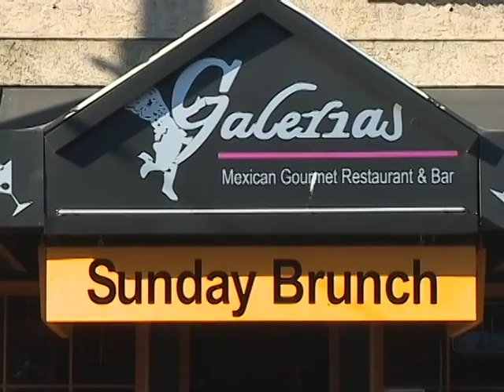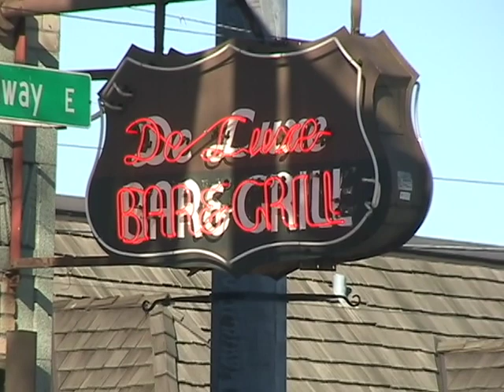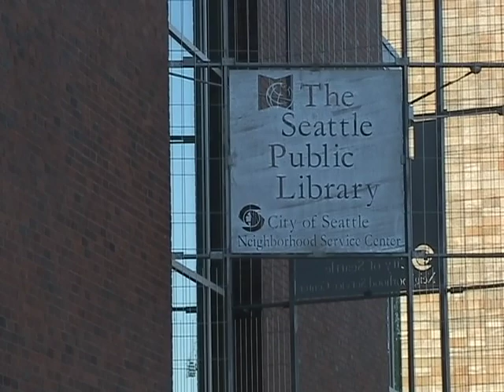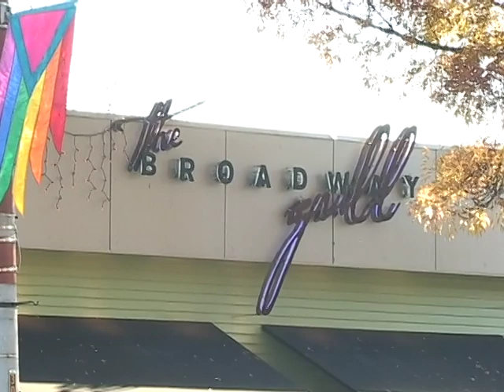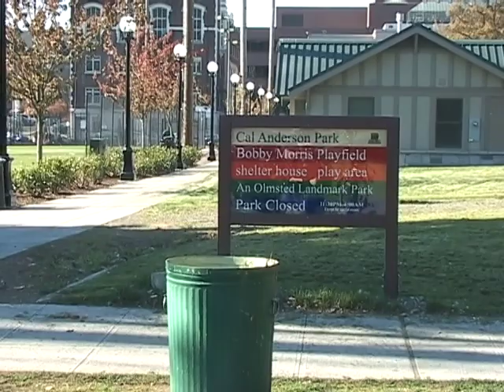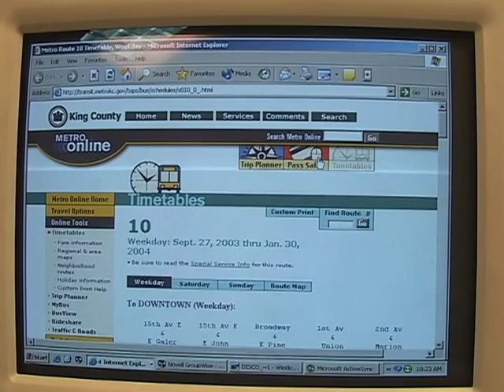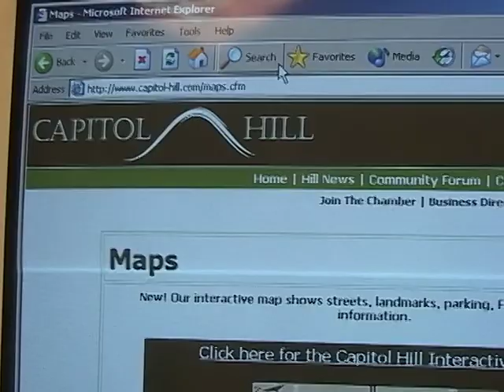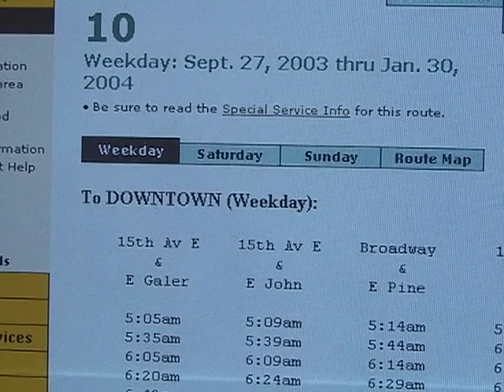B-Roll: Broadway Capitol Hill (2003)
original format: MiniDV, color, sound

B-roll footage of Broadway in Seattle's Capitol Hill neighborhood.